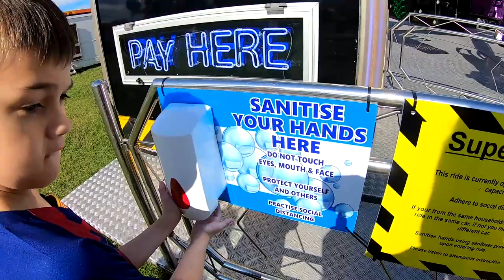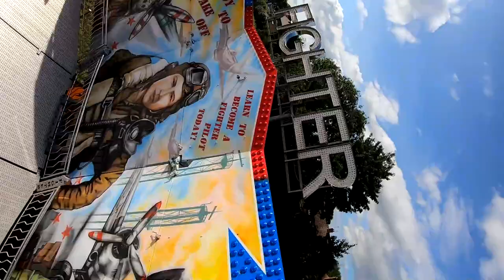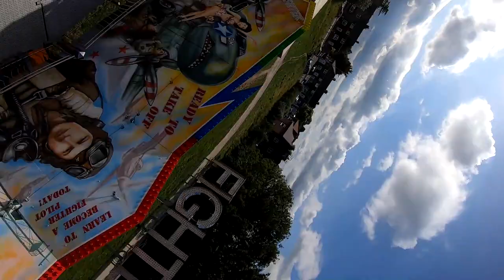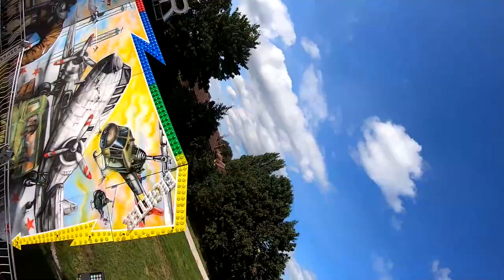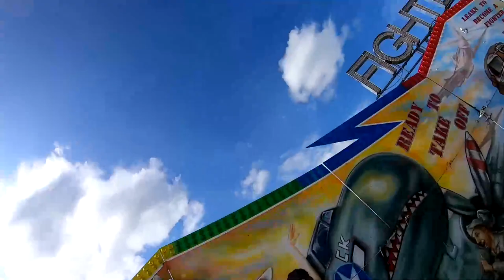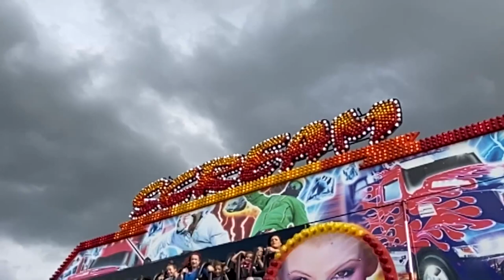Pat Collins Fun Fair | Stafford Common | 24/08/2020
We visited Pat Collins Funfair down at Stafford Common ,  greak little fair with a nice line up of rides including Michael Harris's Superstar and dodgems , Christina Harris's Scream Miami , Farrar Shaws Fighter Extreme and David taylors Twist .  There was also a good selection of Juvinile rides .  A great little local fair with all Covid Precautions in place including temperature check on entry .  A great fair thats on until 31st August , get down and support them .